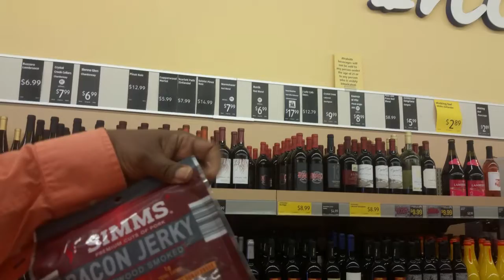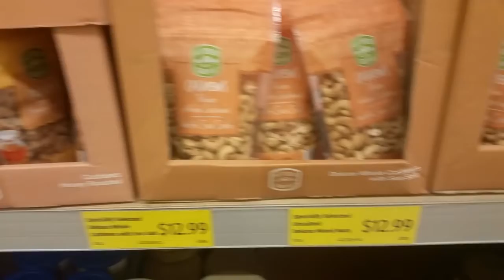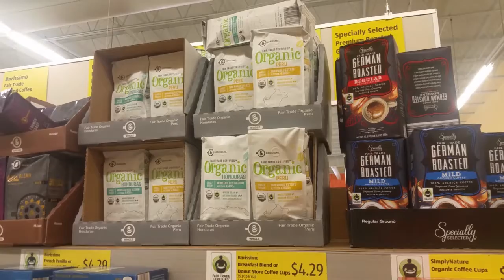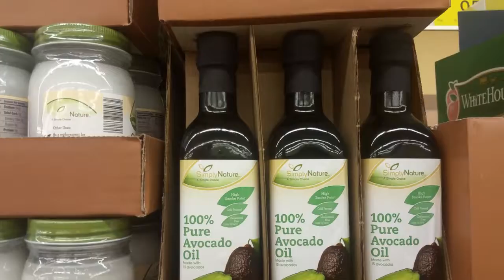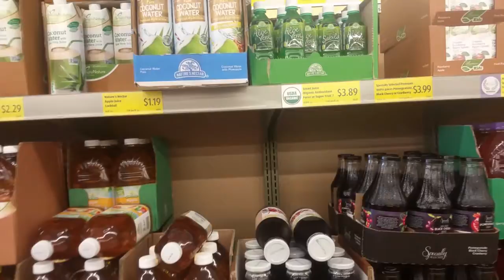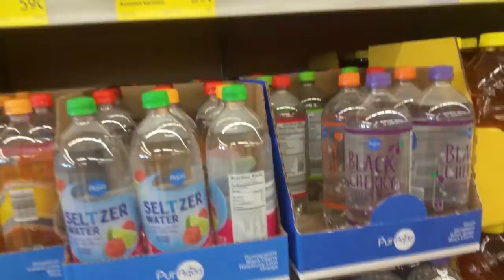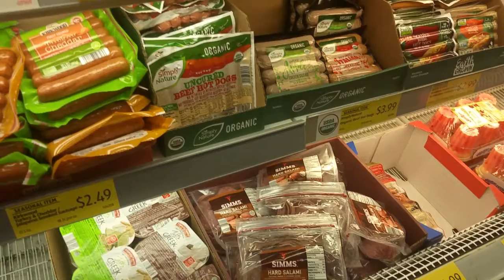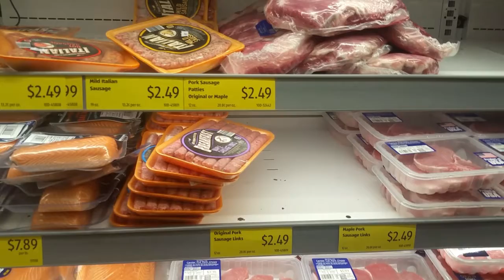Shopping at the Fletcher Ave., Aldis Marriage Advice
We ran out to Aldis for some shopping this morning. Yes, grocery shopping is a great time to spend together. When I was home on FMLA Monday morning was our regular date to go shopping. We both kinda miss that so when I asked Willie if he wanted to go shopping he said yes, with no hesitation. kind of surprised me but we always have a good time.